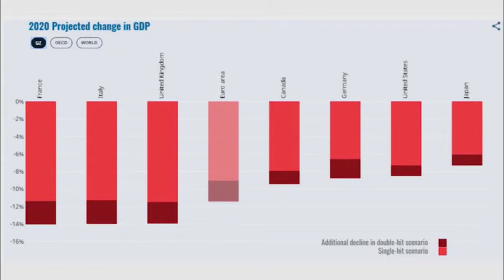EL ANÁLISIS: ECONOMÍA Y PANDEMIA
Guillermo Geremía nos acerca un análisis estadístico respecto a cómo la pandemia del coronavirus afecta y va a seguir afectando las economías del mundo.